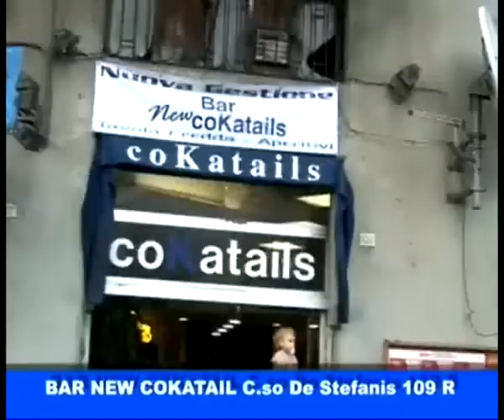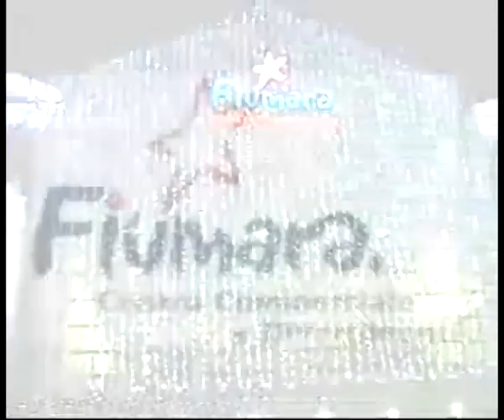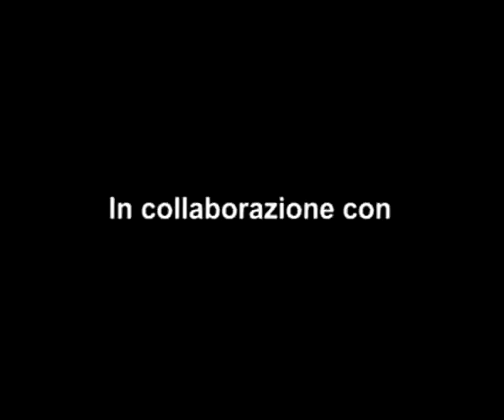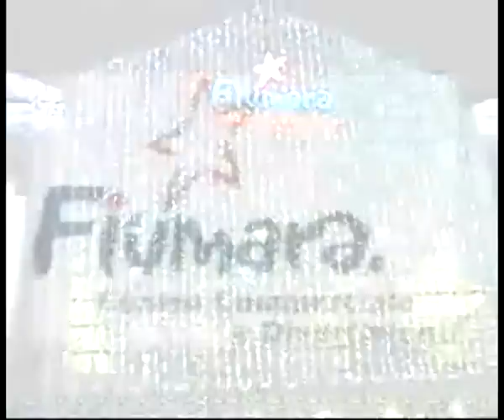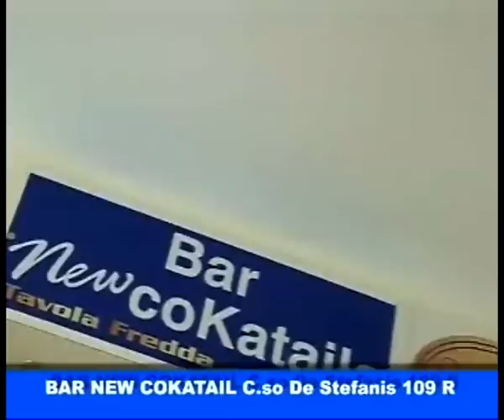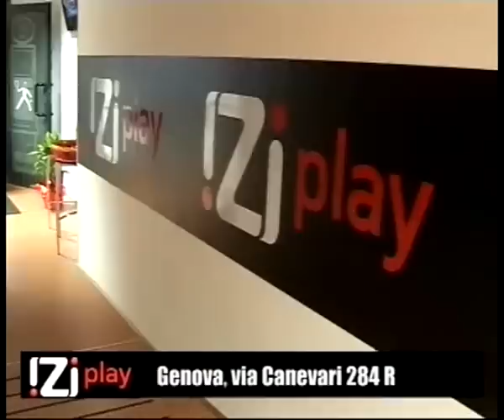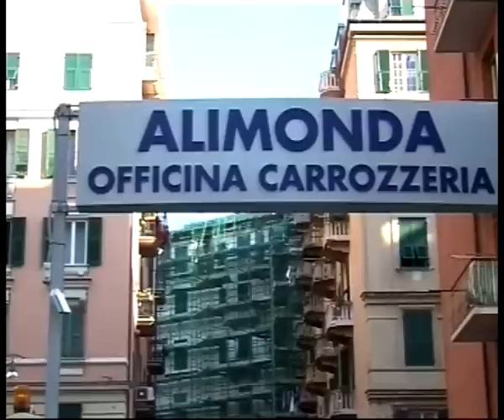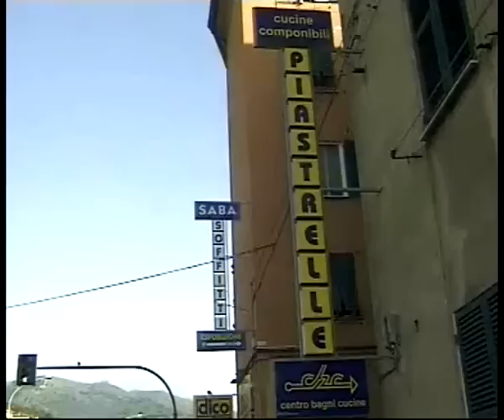DILETTANTISSIMO Puntata del 27 Marzo